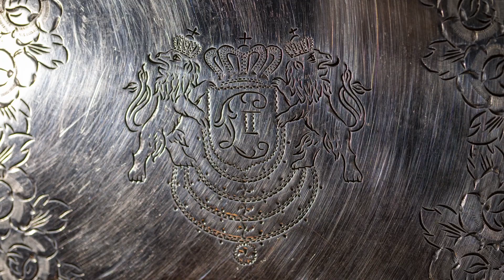Nr. 262 Royales Erbe: Silberteller aus dem Besitz König Ludwigs II.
Liebe König Ludwig II. Freunde,
Ein prachtvoller Silberteller aus dem königlichen Besitz Ludwigs II. von Bayern, meisterhaft verziert mit Rosenranken, dem „L“ Monogramm, flankiert von zwei Löwen und gekrönt mit der Königskrone, ein Zeugnis höchster Handwerkskunst und symbolischer Bedeutung.
Wir möchten durch das Ludwigseum vor allem mit den Schätzen von König Ludwig Herzen berühren  und den königlichen Geist spürbar machen. Es handelt sich bei den Videos nicht um eine wissenschaftliche Abhandlung mit dem Anspruch alle Fakten umfassend darzustellen, sondern um die persönliche Einschätzung  des passionierten Sammlers Sepp Schleicher.

Hier wollen wir ein virtuelles Museum entstehen lassen, in dem 3.000 Memorabilien aus dem Besitz Königs Ludwig II. Aus der Sammlung Sepp Schleicher einzeln gezeigt und erklärt werden.
Unser Ziel ist es, Sponsoren für ein großes Ludwig-Museum zu finden. Ein Museum in dem jeder König Ludwig II. erleben kann und mit dessen Kostbarkeiten und königlichen Geist in Verbindung kommt.
Wir haben eine der schönsten Immobilien in Bayern dafür im Blick. Dort soll ein Treffpunkt für alle König Ludwig Freunde entstehen. Ein Platz für Symposien und Festivals, ein Zentrum in dem der Traum Ludwigs lebendig werden kann.Werden Sie Teil dieser großen Vision und helfen Sie mit, indem Sie spenden, eine Patenschaft übernehmen oder uns bei der Suche nach Sponsoren unterstützen.

Das Ludwigseum benötigt Spenden, um das Projekt in seiner vielfältigen Arbeit weiter auszubauen.
Es geht darum ein reales Museum mit einem würdigen Gebäude zu erwerben.
Werden Sie Teil von etwas ganz Großem!
Mit ihrem Beitrag ermöglichen Sie dies!